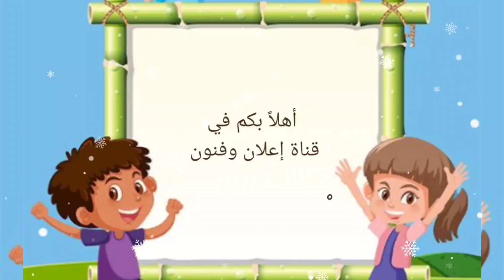بيت الحلوى "من وحي الحكايا والقصص" 😍☺️🎈👍